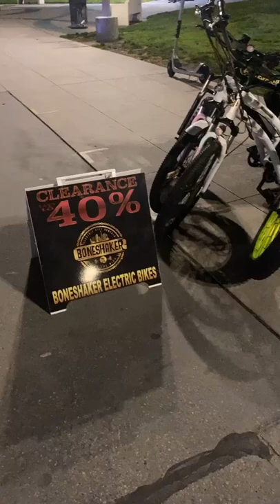Boneshaker Electric Bikes Venice, CA